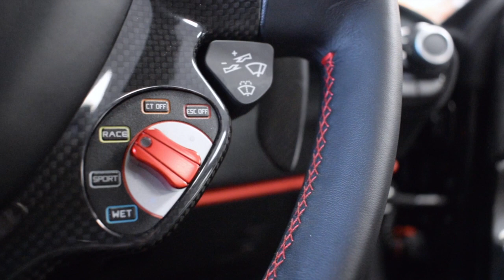Ferrari 488 Pista | Carbon Wheels | Hillmoren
The Dark Horse.🖤 We're proud to present this stunning Ferrari 488 Pista for sale. Click the link below for the full advert.